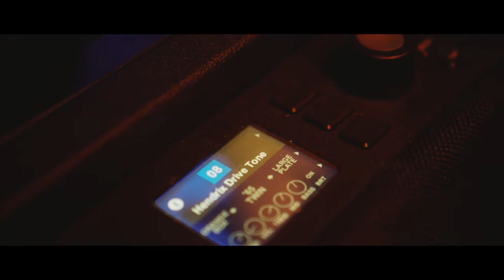Sigma 16mm 1.4f | Low light test | Sony a6400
Quick video of my new sound\filming studio. Filmed with a Sony a6400.